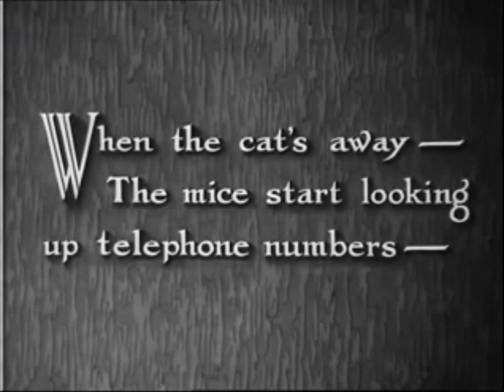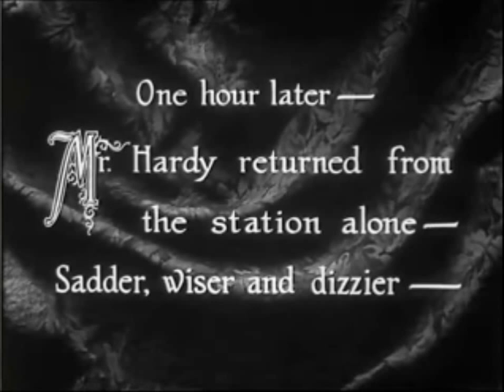Dick & Doof [Stan und Olli sitzen in der Klemme] [Deutsch-HD]